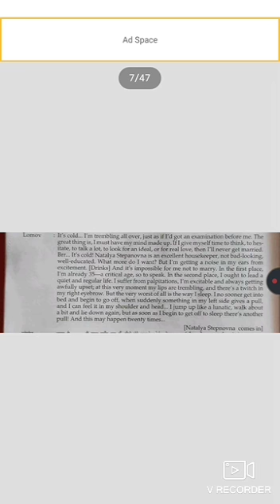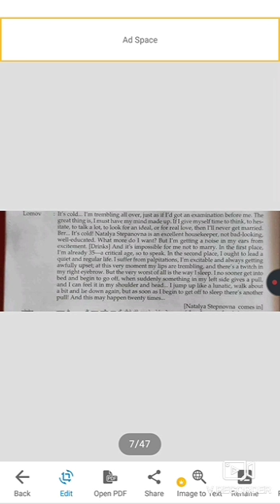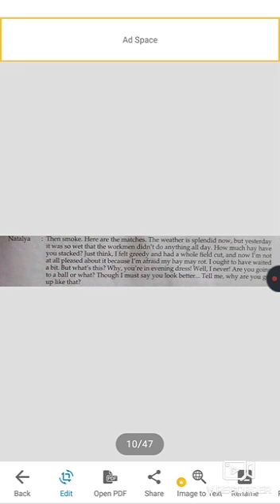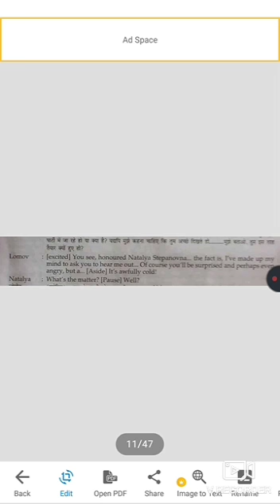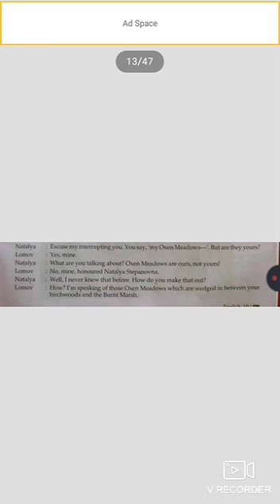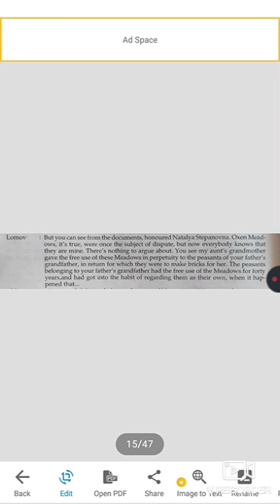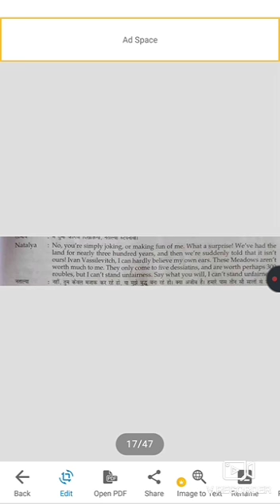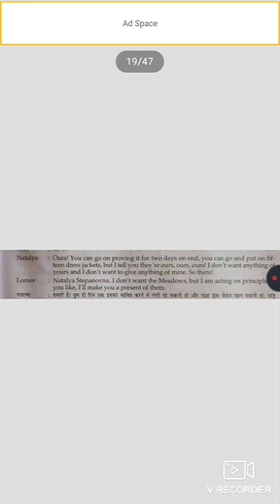Class 10 English Ch 11 Part 2 The Proposal by Renu mam